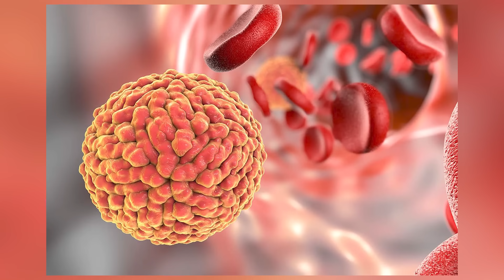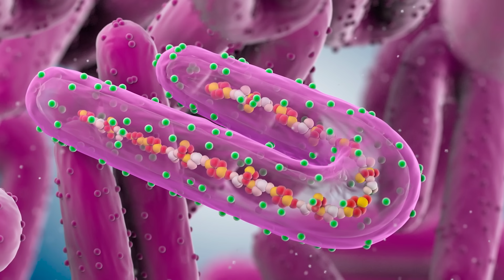Top 10 Scary Viruses That Can Cause The Next Pandemic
Now I know it’s crazy times right now and a lot of us are stuck in quarantine, because of the virus that is going right now. Its crazy how we are in a global pandemic. There has been so many scary virus in our life time like. Sars,

Something else to worry about is the new Hantavirus going around China. I hope you guys are staying home and staying healthy. A lot of us are wondering when will things get back to normal? Will life be the same after all this ends? Could something like this happen again? What other viruses could cause a pandemic like this? It’s scary stuff isn’t it? But for those of you that like to stay informed, today’s video is the Top 10 Scary Viruses That Can Cause the Next Pandemic.